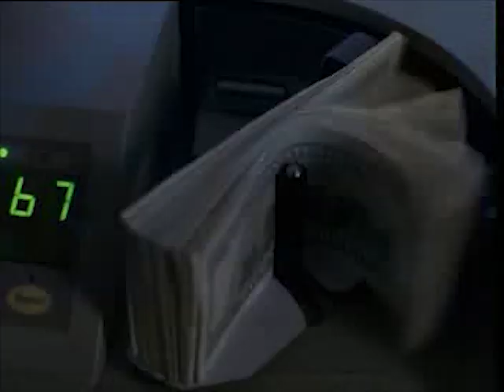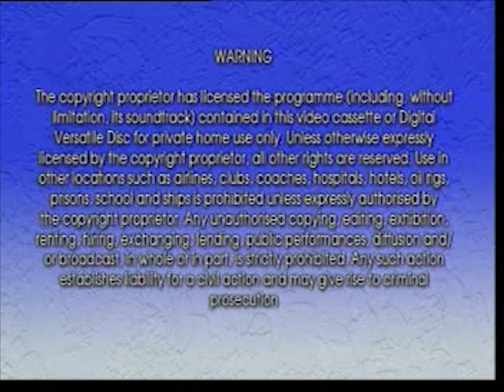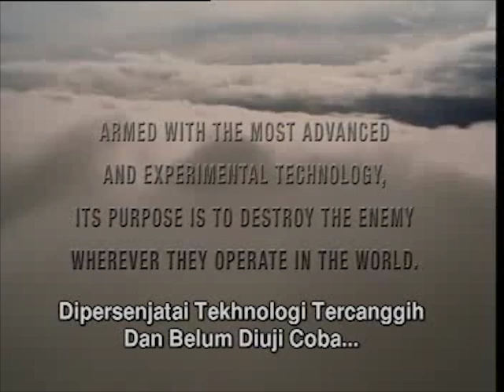Opening to Stealth 2005 VCD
The opening is as follows:

Dutamitra logo
Sony Pictures Home Entertainment logo
AVAILABLE NOW
The Shield AXN TV spot
Ghost in the Shell: S.A.C. 2nd Gig Animax TV spot
XXX 2: The Next Level trailer
Into the Sun trailer
Warning screens (English and Indonesian)
Stealth crawl